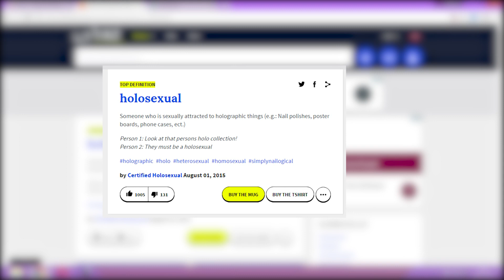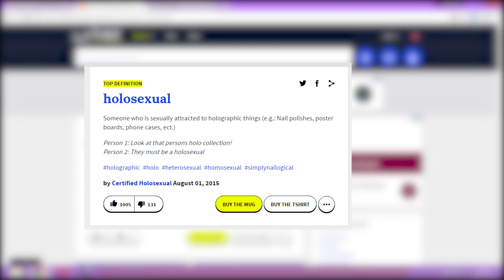Urban Dictionary Challenge | Social Experiment India | Street Interview | Wassup India Funny Videos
Urban Dictionary Challenge - In this Wassup India funny video watch the people of Kolkata answering some funny questions.

Wassup India brings you this STREET FLIX Episode 3, where we asked this Comedy Question on Kolkata Streets!

Anchor – Duke Bose

DOP – Junaid

Editor – Aritra Dutta

Camera, Sound and other Equipments - Junaid
Post Production, Coloring etc. – Aritra Dutta